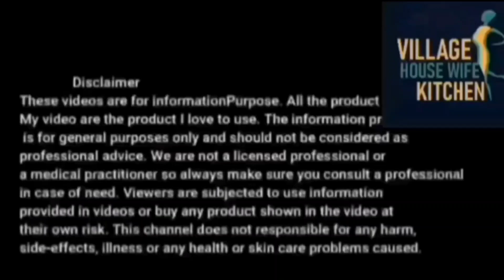Deepavali gift offer || New simple cake design || Vennila cake design